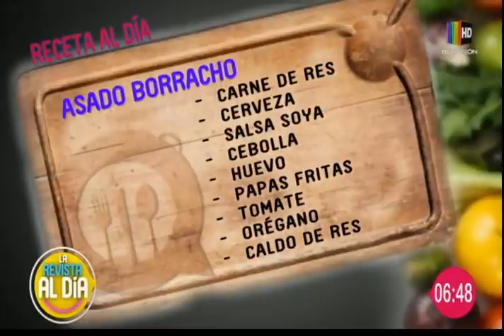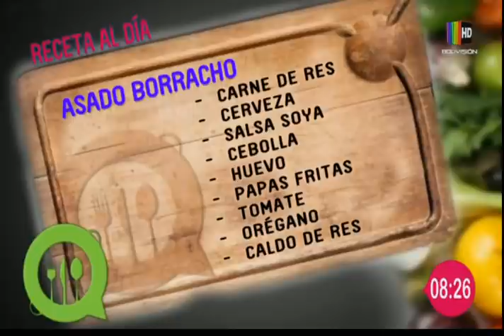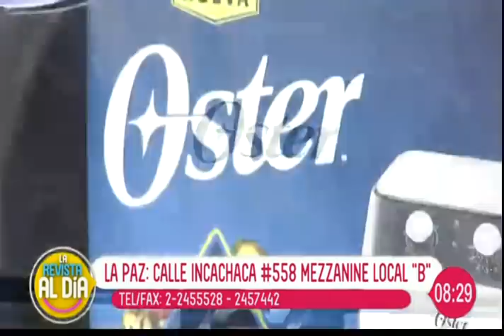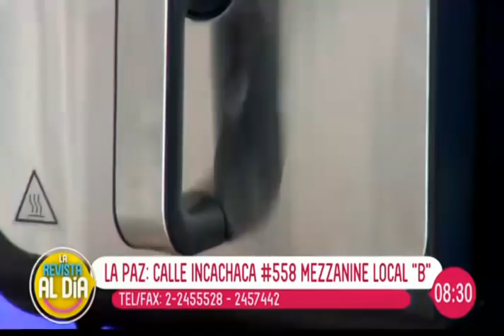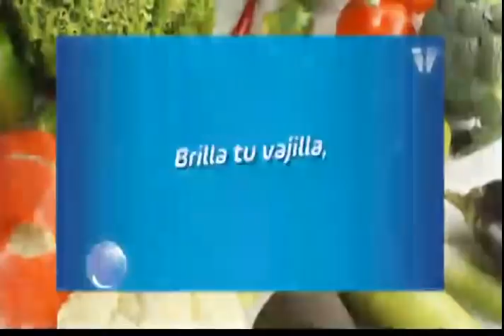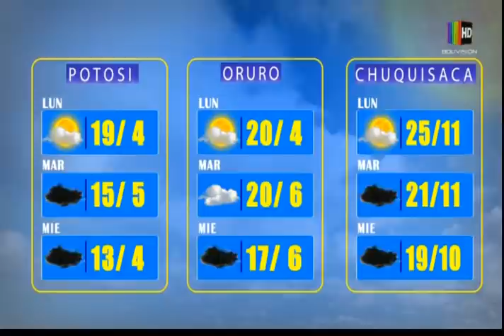La Revista Al Día: Programa del 13 de diciembre del 2021